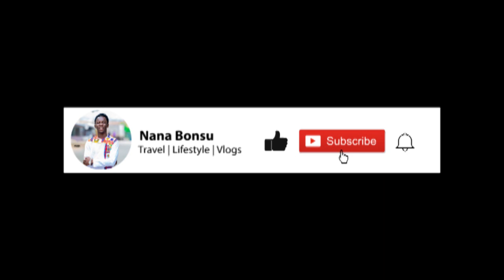ANIMATION SUBSCRIPTION BUTTON | How to do make a youtube SUBSCRIBE video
I can do such of this video for you within 10 minutes. If you are a Youtuber and you need an animation like this for your channel, just send a message in the comment section and I will attend to you. Thank You.

I am so privileged to have you here on my page and i must tell you, it means a lot to me. Don’t forget to leave a comment about what you think on this video. This will help me a lot.